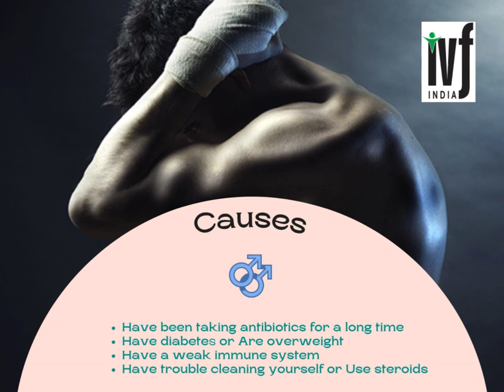Male Yeast Infections